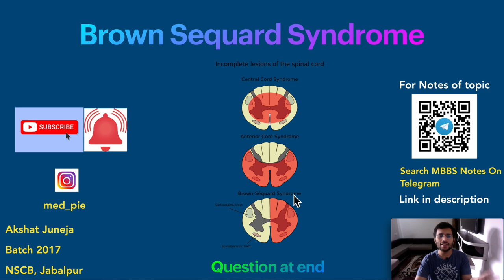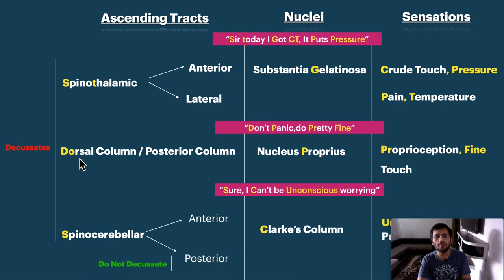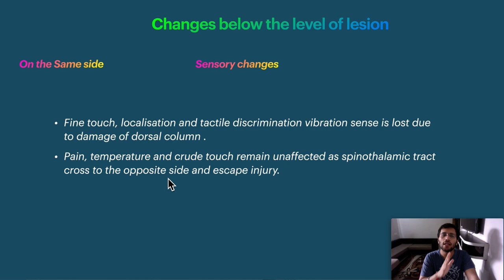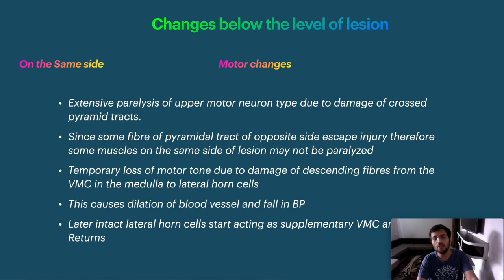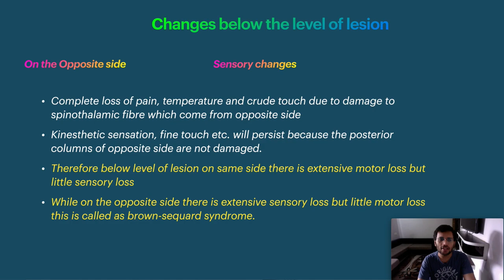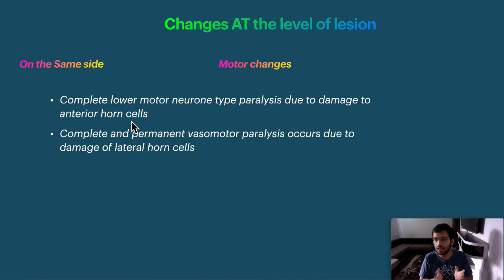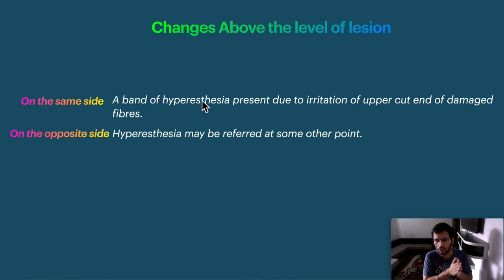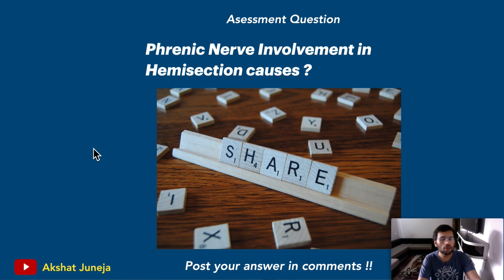Brown Sequard Syndrome | Physiology | Hemisection of Spinal Cord | CNS Physiology Video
Hemisection of Spinal cord - Brown Sequard Syndrome is explained with Causes, Site of Lesion and Clinical Features with concepts.

If link not clickable, search MBBS Notes on Telegram with the dp of channel